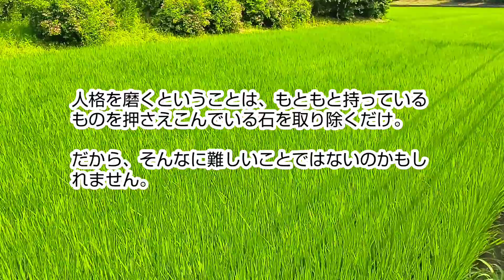小林正観さん【押さえこんでいる石を取り除くだけ】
ベッドの上に大きな石を置いた状態を
想像してみてください。

ベッドはその重さのために
スプリングが縮んでいます。

重い石が載っていなければ普通の状態なのに、石があるためにフカフカと気持ちのいい状態になりません。

ベッドに載る石は大小さまざまです。

【心を軽くする言葉　P47】より